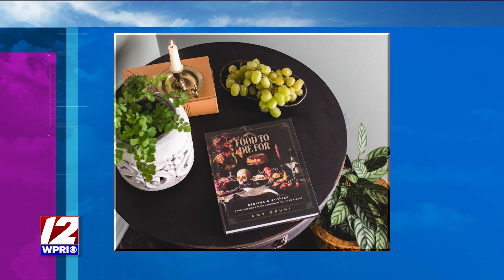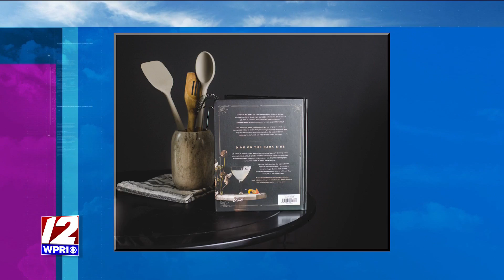Paranormal investigator, Amy Bruni, releases 'Food to Die For' cookbook